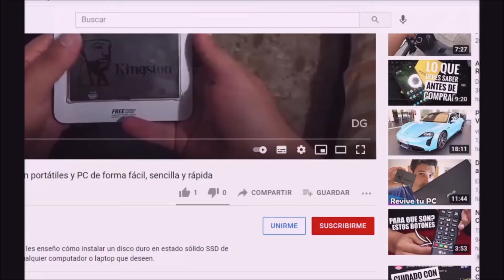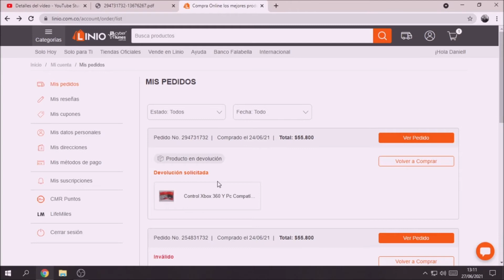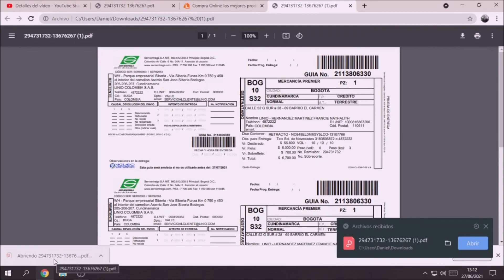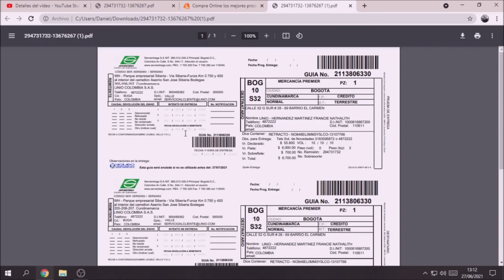Cómo pedir devolución de paquete o reembolso de dinero en Linio de forma fácil y rápida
Hola a todos, en este video les enseño como pedir devolución de producto o mercancía y reembolso de dinero o cupón en Linio, es bastante fácil, sencillo y eficaz solicitar esa opción y espero que les guste.